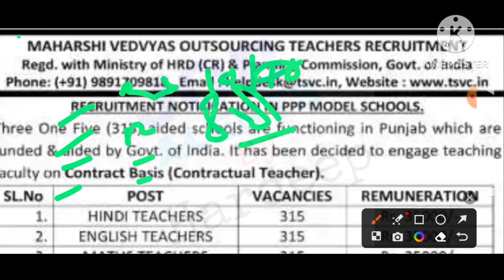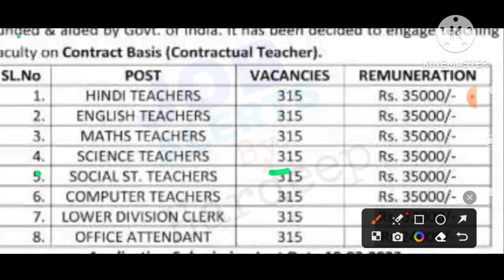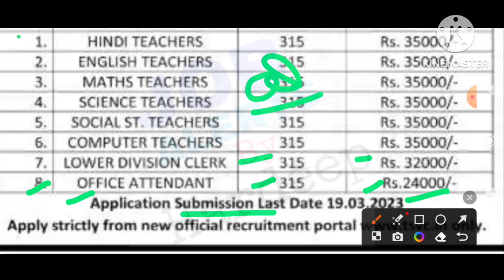ਪੰਜਾਬ ਦੇ ਸਕੂਲਾਂ ਵਿੱਚ ਬੰਪਰ ਭਰਤੀ 2023!ਪੰਜਾਬ ਦੇ PPP ਮਾਡਲ ਸਕੂਲ ਭਰਤੀ 2023!💥